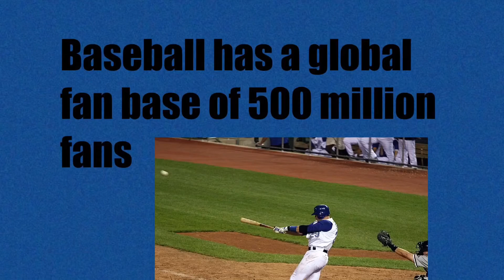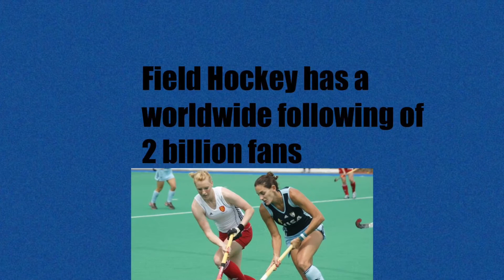10 Most Popular Sports in the World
Most popular sports in the world